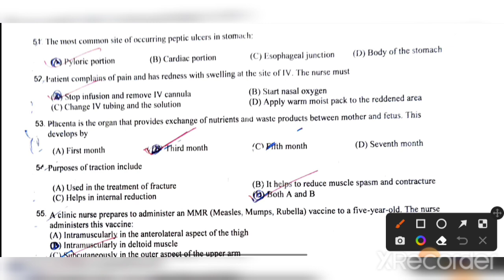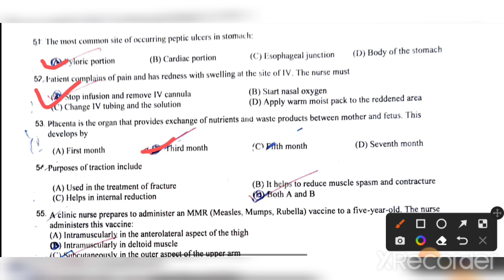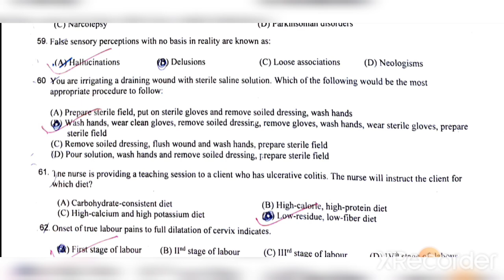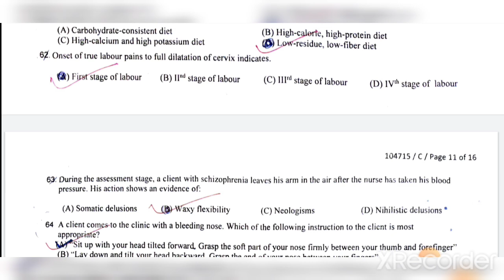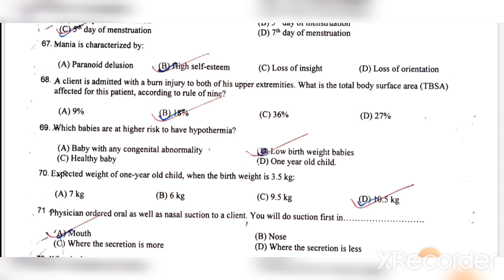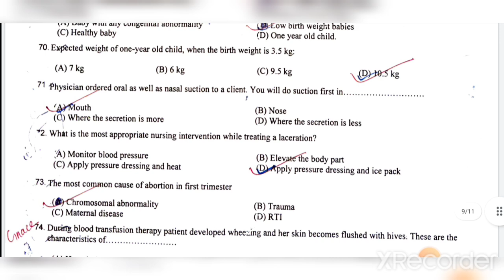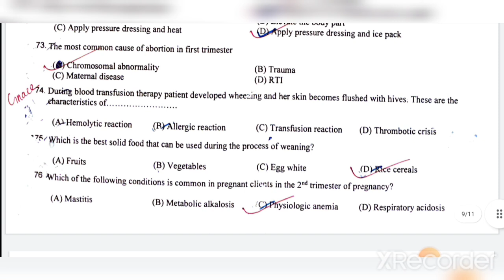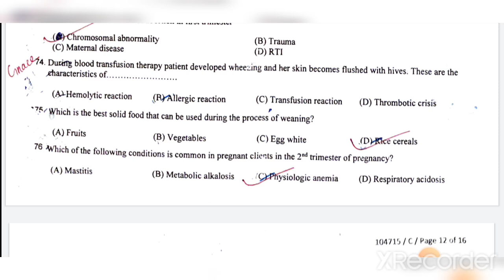PREVIOUS YEAR QUESTIONS WITH ANSWER OF OSSSC NURSING OFFICER ,CLASS-5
Your Queries -
1.image based questions for aiims
2. ODISHA NURSING
3.aiims nursing officer previous question papers
4.staff nurse vacancy 2021
5.nursing competitive exam questions
6. nursing vacancy 2021
7.aiims image based questions
8.staff nurse exam papers
9.nursing exam questions and answers 10.nursing exam preparation
11.image based questions in nursing
12.NORCET Exam 2021